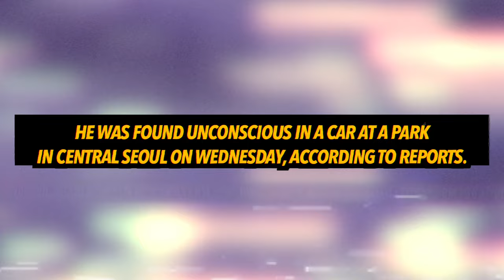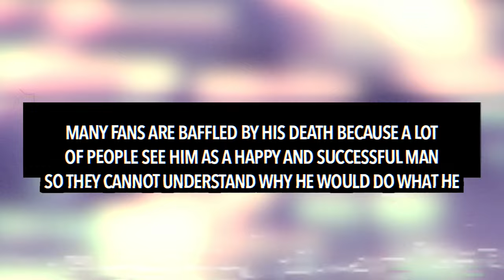Lee Sun-kyun’s Wife Found Suicide Note Moments Before He Was Found Dead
Jeon Hye Jin had some very awful news today.